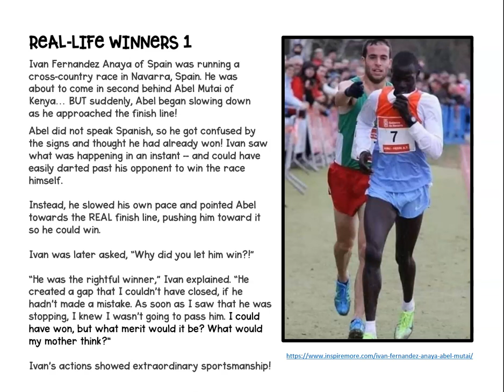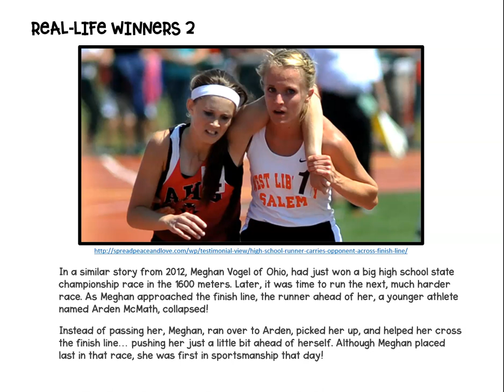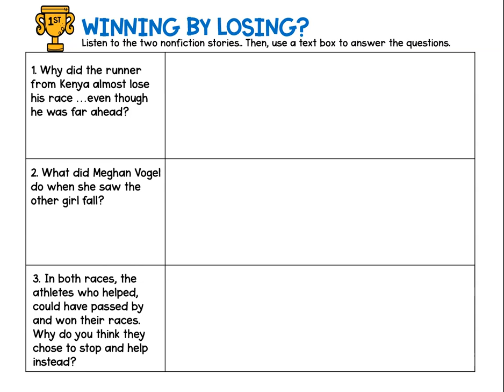Real Life Winners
This is part of a library lesson that explores sportsmanship.